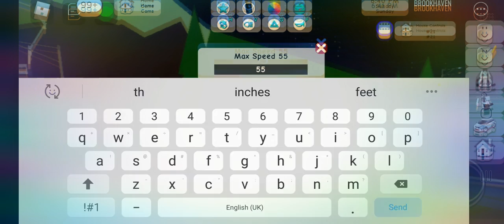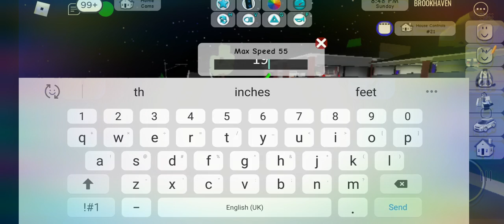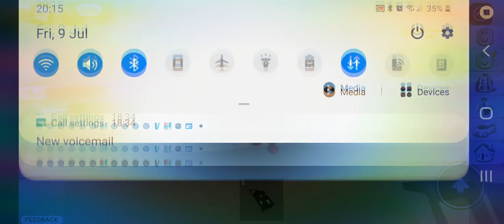9 July 2021